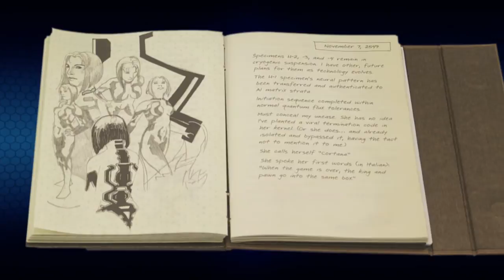Halo Update: Kilo-5, SDCC, Spartan Assault!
So, a sort of filler video for today, we're talking about the final Kilo Five book, Halo Spartan Assault, and SDCC! Not much in the way of actual news, more just my speculation.

Please note, I made the audio for this before the recent Halo panel was posted and Spartan Assault launched. As soon as I finish the game, I will be making a Spartan Assault Review, so look forward to that. I may also do another Halo Update video sometime soon based on more recent news, but we'll see.